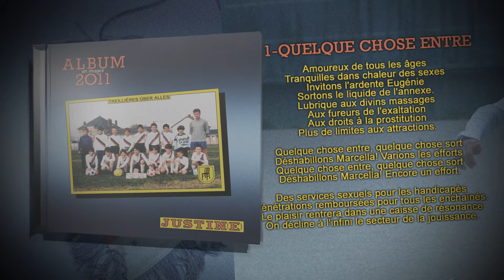Justine - Quelque chose entre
Titre issu du 3ème album du groupe "Treillières Über Alles" (septembre 2011) Disponible